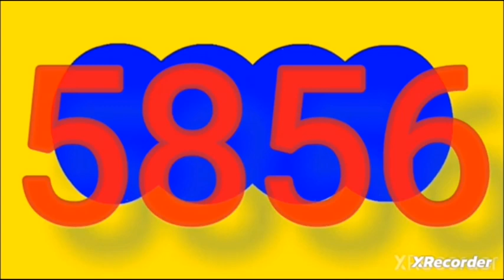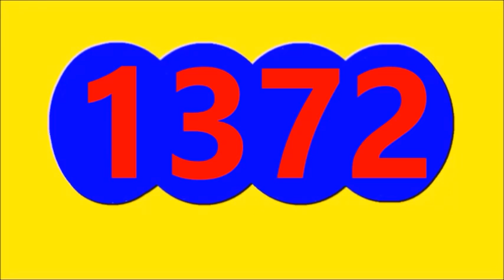Ultimos RESULTADOS SORTEOS DE LOTERIAS Y CHANCES DE HOY MIERCOLES 22 DE NOVIEMBRE DEL 2023 (ACTUAL)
Ultimos RESULTADOS SORTEOS DE LOTERIAS Y CHANCES DE HOY MIERCOLES 22 DE NOVIEMBRE DEL 2023
ULTIMOS RESULTADOS DE LOS CHANCES Y LOTERIAS DEL DIA DE HOY MIERCOLES 22 DE NOVIEMBRE DEL 2023